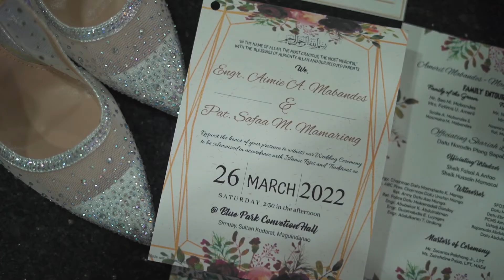MABANDES and MAMARIONG '' NIKAH ''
Same Day EDit Video 💖💖💖
Safaa Maynopas Mamariong

Photo : Temmy Labiano Toquero
HMUA: Rain Lamar
Gown and Suit : F-Statement Israel Ungkakay
Family Entourage: UNEC STYL
Cake: Abel Dedicatoria
Emcee: Sir Zacarias Palahang Jr. & Zahira Sama Pigcaulan
Lights & Sounds: 4M lights & sounds
Wedding Coor: Patadon Creations
Dance Performer: Gandingan Dance Troupe
Live Music (Saxophone): Carl Ian Roy Tanghal